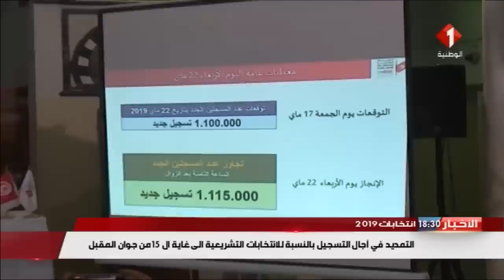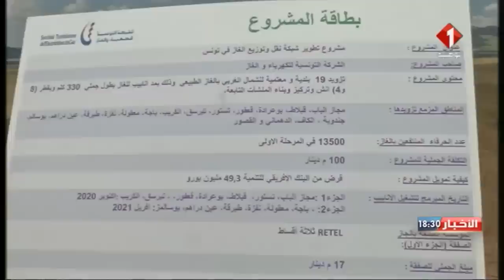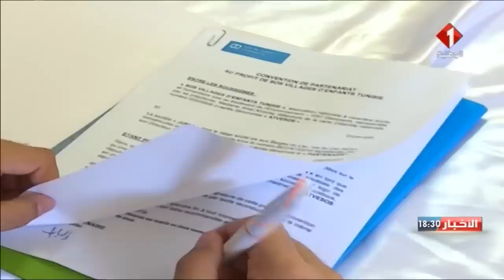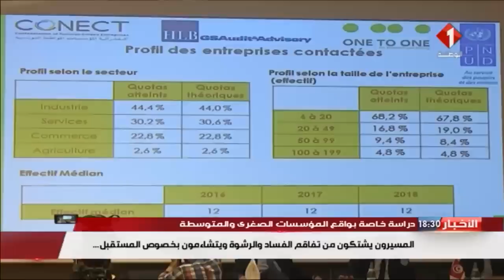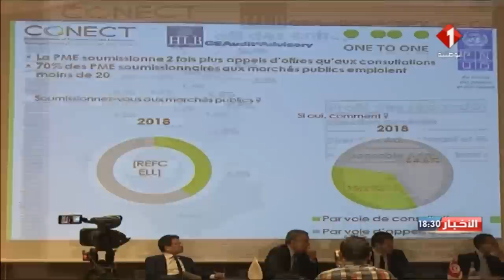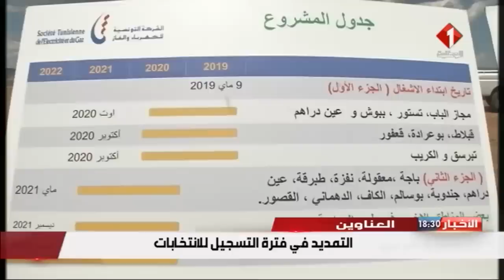النشرة الرئيسيّة للأخبار ليوم 23 / 05 / 2019